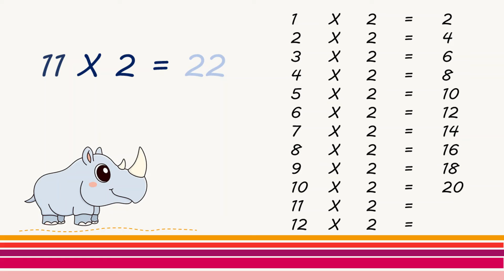【节奏乘法表2021】乘2 (X2) // 数学 // 乘法表 // Times Table // Jadual Sifir Darab - 2021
乘法表 // Times Table // Jadual Sifir Darab
【节奏乘法表2021】乘2 (X2)
数学
KSSR
SJKC // 华文小学

音乐来源:
Source of audio:

图片来源:
Sources of pictures
Freepik